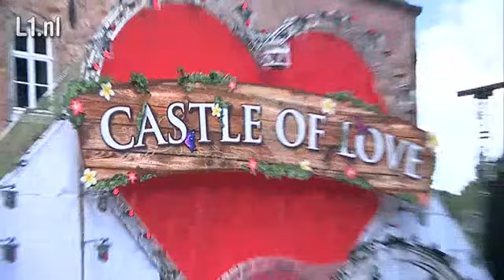Castle of Love van start: 'Het is gewoon ram relaxed'